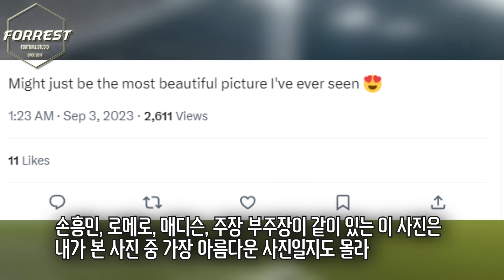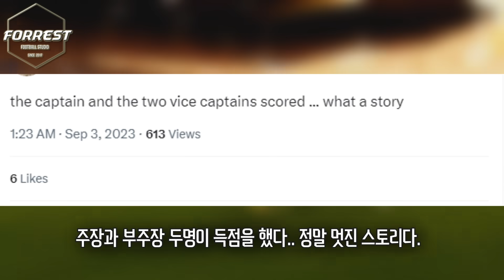"손흥민-로메로-매디슨 주장단 선택은 최고다..." 손흥민 해트트릭, 부주장 5골 합작에 토트넘 현지 팬들이 만족감 드러내는 이유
구독!